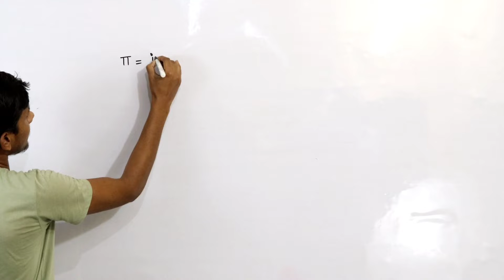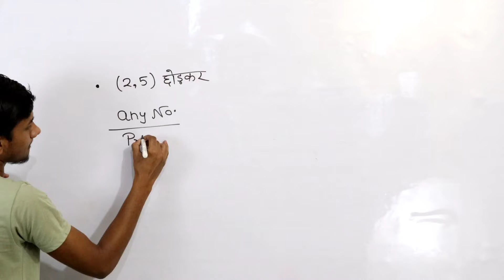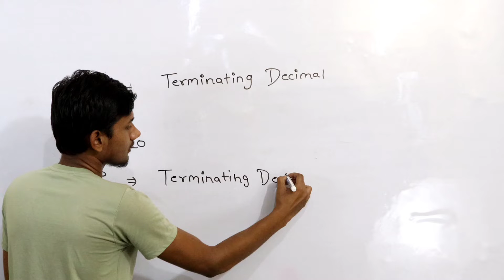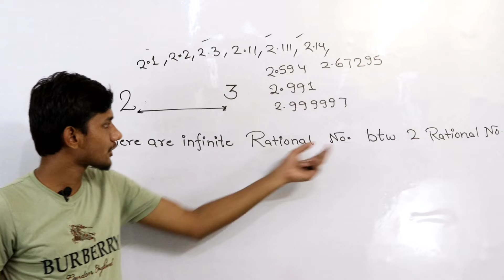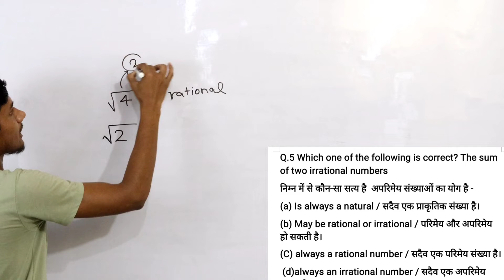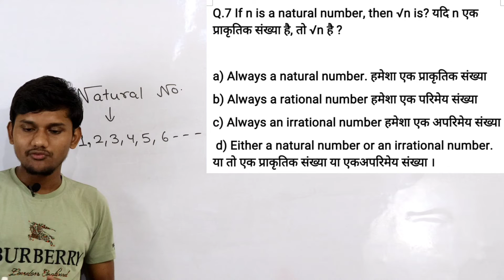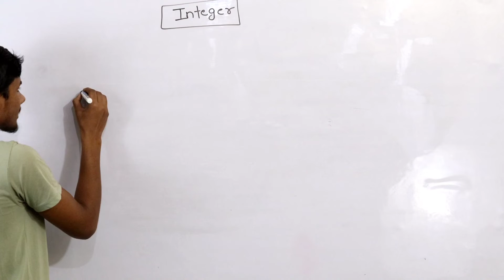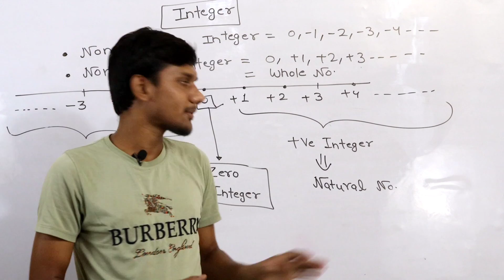Number System | CLASS - 2 | PRIME NO EVEN NO ) SSC , CHSL | PET | CET | RAILWAYS | GROUP D | NTPC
00:00  ABOUT PI
04:55  QUESTIONS
28:40  INTEGERS

FOR MATHS NOTES , EBOOKS & PDF JOIN OUR TELEGRAM